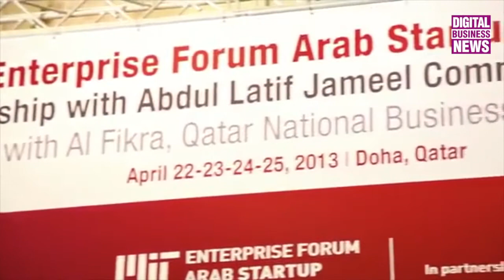LeWeb'13 - Les startups du monde arabe à Paris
Pour la première fois cette année, les startups du monde arabe sont représentées à LeWeb via le stand du MIT Enterprise Forum.
12 d'entre elles, venues d'Arabie Saoudite, du Liban ou des Emirats arabes unis entre autres ont été invitées à Paris par l'organisateur de « L'arab business plan competition » qui réunit chaque année entrepreneurs et investisseurs du monde arabe dans un pays différent. En avril prochain, le concours 2014 se tiendra en Egypte.
Rencontre avec Hala Fadel, Présidente du MIT Enterprise Forum Pan-Arab Region, venue de Beyrouth.